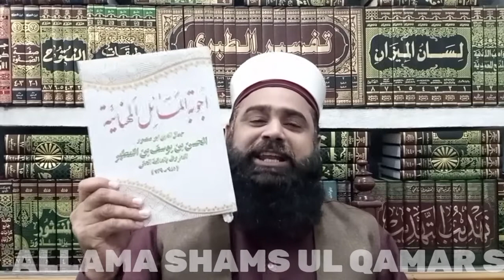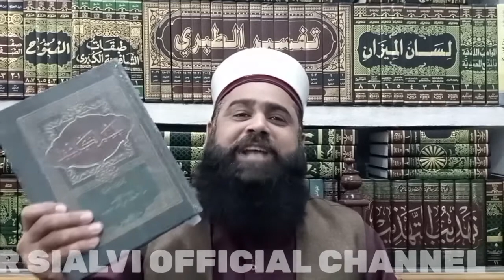Hazrat Ayesha Siddiqa ki Fazilat reply to Asif Raza Alvi by Allama Shams ul Qamar Sialvi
Jang e Jamal Asif Raza Alvi
jang e jamal allama shams ul qamar sialvi
hazrat ayesha  ki Shan
hazrat ayesha ki fazilat
hazrat ayesha siddiqa ki fazilat asif raza alvi
Engineer Mohammed Ali Mirza
Allama Ramzan Qamar Razvi
Shams ul Qamar Sialvi new 2022